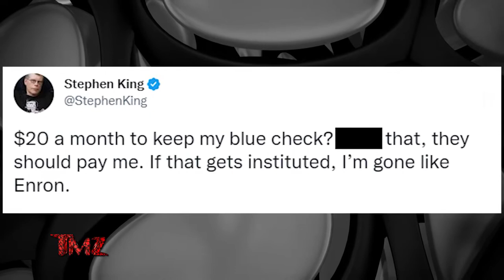TMZ On Demand: Stephen King v. Elon Musk 11/2/22